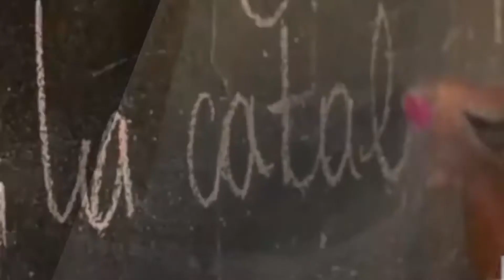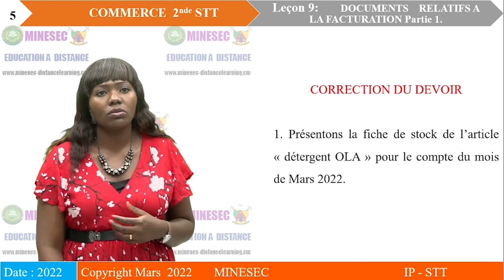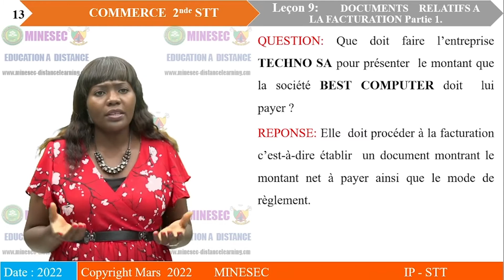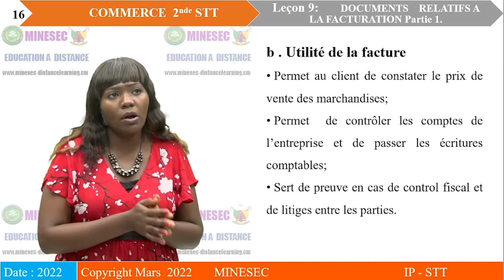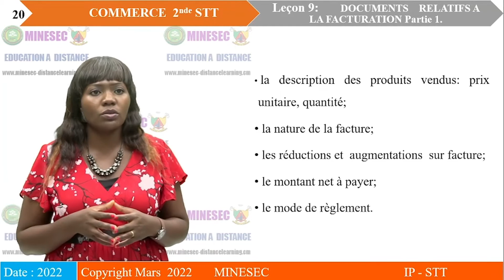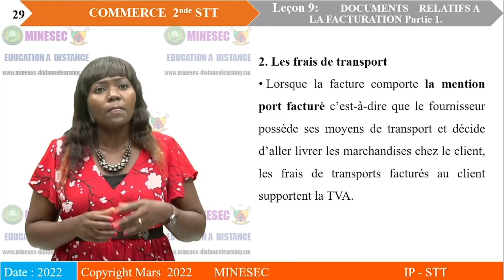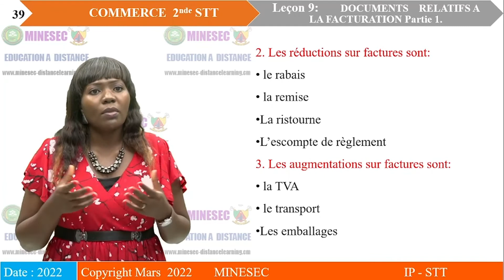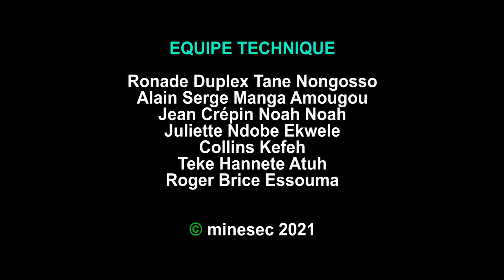IP-STT Commerce 2nde STT Gestion Leçon 9 LES DOCUMENTS LIES A LA FACTURATION Partie 1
Commerce 2nde STT Gestion Leçon 9 LES DOCUMENTS LIES A LA FACTURATION Partie 1